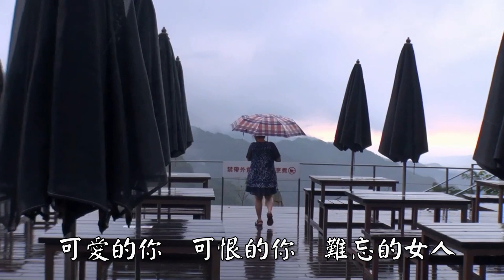三年的舊情～ 陳雷 〔三峽熊空山 ～ 櫻花戀〕